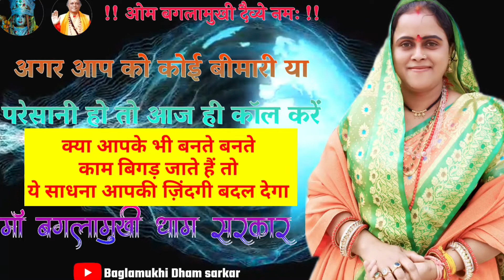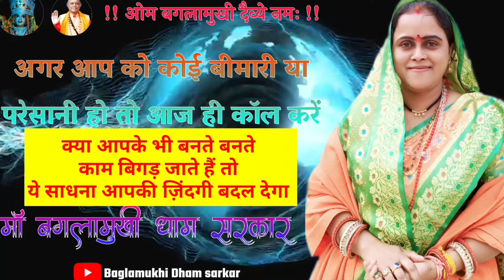क्या आपके भी बनते बनते काम बिगड़ जाते हैं तो ये साधना आपकी ज़िंदगी बदल देगी।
हर व्यक्ति शक्तियों को स्पर्श कर सकता है, उनसे बात भी कर सकता है। इन शक्तियों में भी महाशक्ति ब्रम्हशक्ति हैं माँ बगलामुखी देवी की शक्ति। जिसे सद्गुरु मार्गदर्शन में ग्रहण किया जा सकता हैं।  धन तथा अपने जीवन की अनेक समस्या के लिए सहायता ले सकता है।
आप हमारे माँ बगलामुखी दिव्य दरबार से अपने बारे में जानकारी प्राप्त करना चाहते हो या माँ बगलामुखी शक्ति प्राप्त करने के लिए दीक्षा लेना चाहते हो तों ये नियम अवश्य देखें और पालन करें ..
🌻नाम
🌻पता
🌻फोटो
🌻जन्म समय
🌻जन्म दिनांक
🌻जन्म स्थान
🌻आपका कोनसा job/business

🌻🙏आपकी  जो भी समस्या तथा मनोकामना है उसकी पूर्णता : जानकारी लेने के लिए निर्धारित परामर्श शुल्क भेजने बाद उसके बारे मै विस्तार से व्हाट्सएप पर लिखे।

🌻 आधिक जानकारी के लिए हमारे Baglamukhi Dham sarkar के अन्य वीडियो भी अवश्य देखें •

🌻🙏 Call सिर्फ दोपहर 11 बजे से रात्रि 10 बजे तक कर सकते हैं।

🌻🙌 रात्रि 10 बजे से अगले दिन 11 बजे तक गुरु देव
व्यस्त रहते हैं  व्यर्थ call ना करें

🌻🙌 call करने से पुर्व what's app पर आपकी सारी
जानकारी होना आवश्यक है साथ गुरुदेव से व्हाट्सएप पर आज्ञा लेकर ही
call करे

🌻🙌 जो भी आपको चाहिए या मनोकामनाएं और समस्या तथा जो आपको वास्तव में चाहिए सिर्फ उसी पे बात करें।
व्यर्थ गोल गोल बात ना करें। हम चाहते हैं आपको जो चाहिए वहीं प्राप्त हो । वास्तव में आपके जीवन सकारात्मक बदलाव हो

🌻🙌 धर्म प्रचार प्रसार मंच सेवा संस्थान से सिर्फ आपको उपलब्ध शक्तियों की क्षमता अनुसार, प्राप्त ज्ञान और अनुभव के आधार पर साहायता प्रधान करता है।